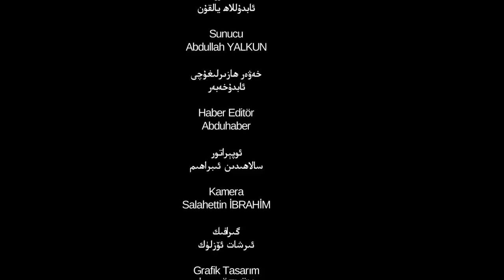ئىستىقلال كۈندىلىك خەۋەرلىرى 2018-07-13